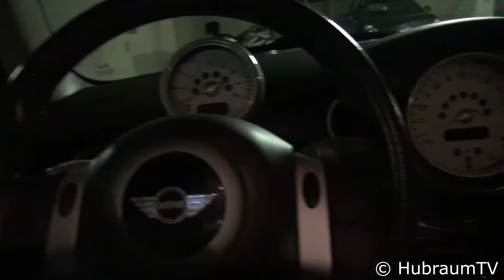Ich habe meinen Mini Cooper S verkauft - vLog